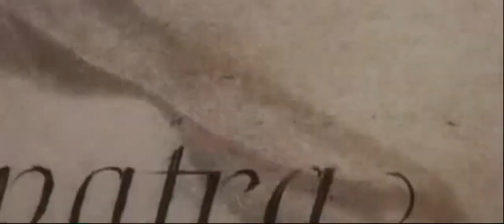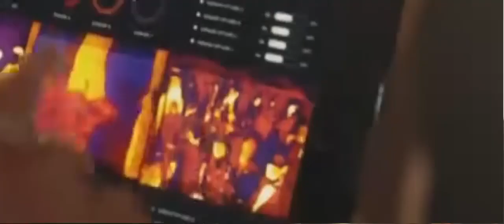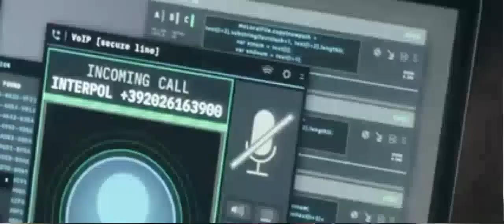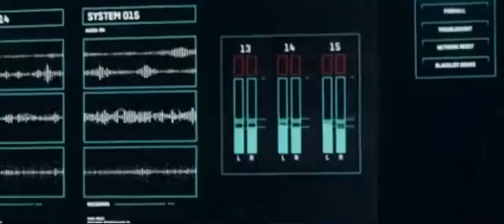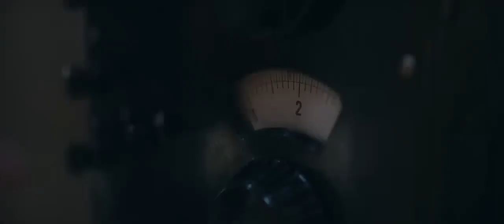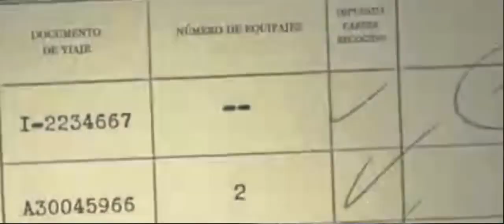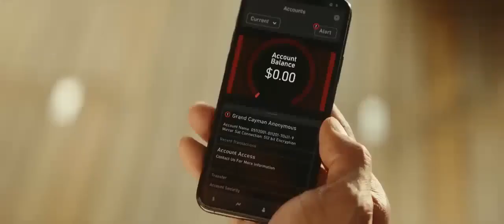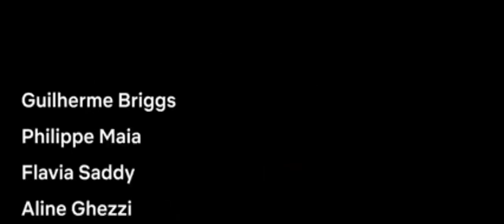Sharpest Blade 2022 Full Action Movie Hindi Dubbed Ning Jin Blockbuster Hollywood Action Movie